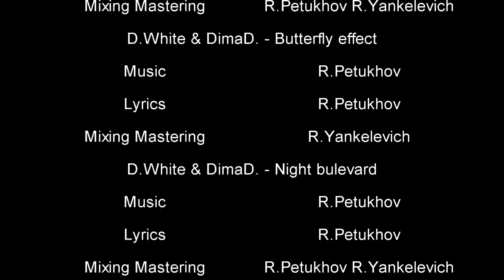D.White Live Concert "Follow Me" - Novosibirsk (October 24, 2021). NEW Italo Disco, Euro Disco, Pop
🎵 Modern Talking style

D.White - popular artist of Italo Disco New Generation. His songs are very close to Euro / Italo disco of the mid-80s.

Follow Me Concert - Club Otdyx, Novosibirsk, Russia (October 24, 2021)
Producer - A.Efimov
Musicians: Keyboards - Vyacheslav Ulyanov, Drums - Alexey Shchelochkov
Backing vocals - Dmitry Dovbysh and Elizaveta Mikhailova
Dance support - show ballet "D.White"
Special guests - Elena and Vitaly Polozov (Elen Cora, Siberian Heat, Studio-80)

Tracklist
1. D.White - Follow Me - 02:12
2. D.White - One Day - 08:21
3. D.White - Generous love - 12:14
4. D.White - One wish - 17:01
5. D.White -  If you could stay - 22:15
6. Elen CORA - Never say never - 26:42
7. Elen CORA- On my mind - 31:27
8. Elen CORA - If your love is gone - 36:17
9. D.White - Livining for same reason - 41:23
10. D.White - When you cry - 45:56
11. D.White - Don't be shy - 49:35
12. D.White - Билет в никуда - 54:52
13. Студия-80 - Метель - 59:43
14. D.White & DimaD - Verone - 1:04:29
15. D.White & DimaD. - Let's have fun tonight - 1:09:25
16. D.White & DimaD - Butterfly effect - 1:12:38
17. D.White & DimaD. - Night Boulevard - 1:16:39
18. D.White & DimaD - 600 km - 1:20:40
19. D.White - All the story is history - 1:24:54
20. D.White - No connect - 1:29:18